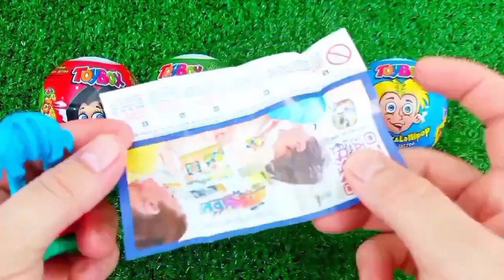Satisfying, Candy Unboxing video, Asmr Lollipops and Sweets ASMR Opening - Yummy Rainbow Lollipop